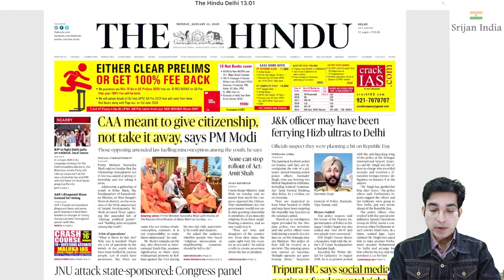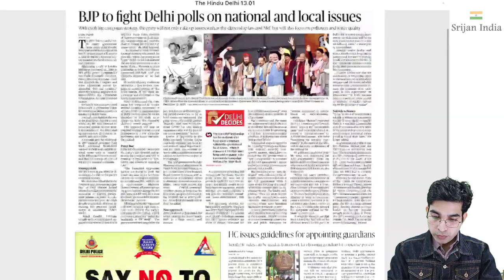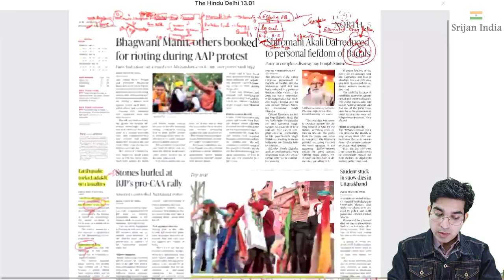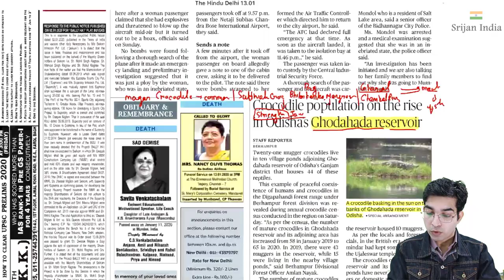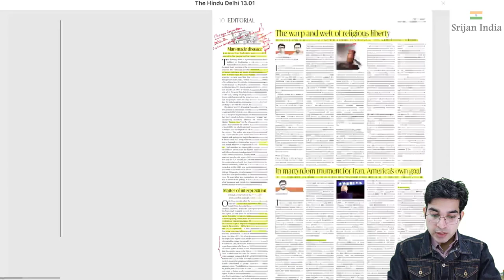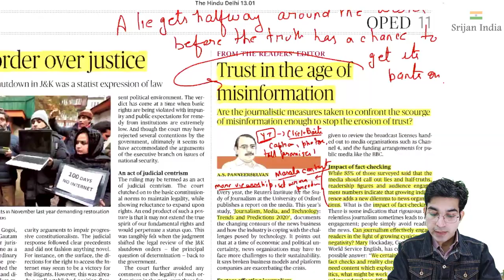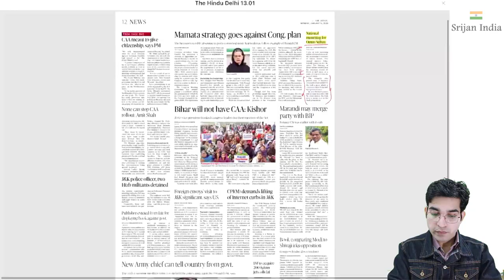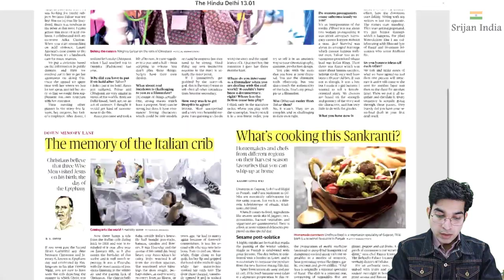13th January, 2020 | Newspaper Brief | The Hindu